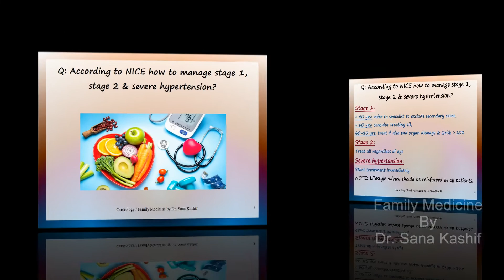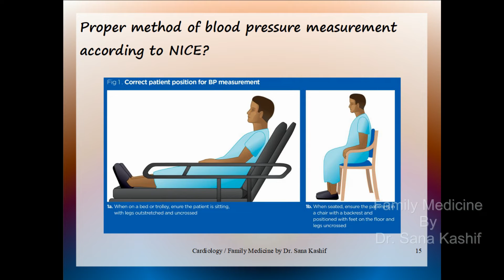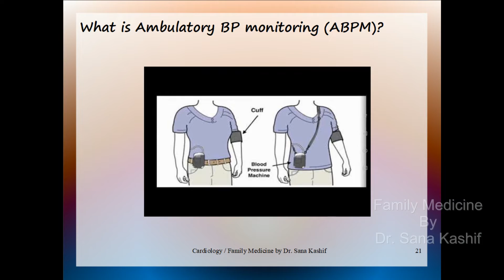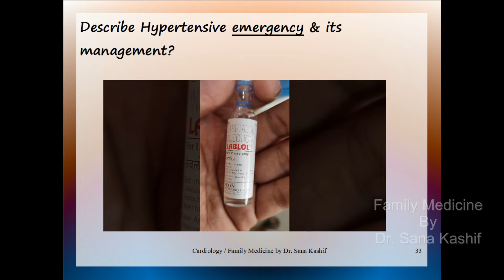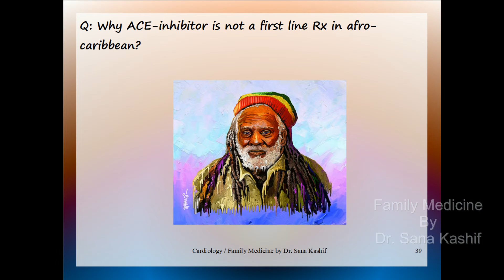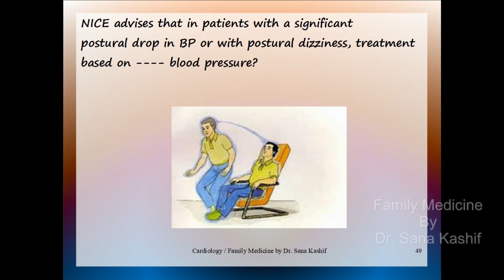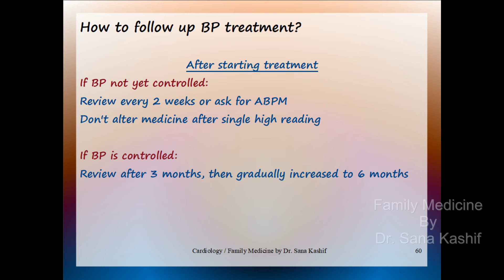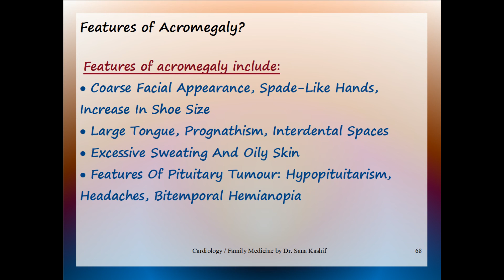Hypertension-1, PROMETRIC, Mrcgp, Mcps Family Medicine, passmedicine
FLASHCARDS FOR QUICK REVISION: 100% Syllabus covered

The essential books for preparing for any  Family Medicine exams are:
1. Oxford Handbook of General Practice and
2. Swanson's Family Medicine Review

Also, go through my Flashcards for quick revision.

If you have any queries join our Facebook group Family Medicine by Dr. Sana Kashif and post questions there.

Good luck with your coming Exam!

These flashcards contain information about Family medicine and will help pass the following family medicine exams,
1. Mrcgp & Mrcgp international By royal college of United kingdom
2. MCPS family medicine by College of physician & surgeon (CPSP) Pakistan
3. DHA exam: Dubai Health Authority Dubai
4. MOH exams: Ministry of health Sharjah, UAE, Kuwait
5. DHCA exam: Dubai Healthcare city
6. HAAD exam: Health Authority Abu Dhabi
7. OMSB exam: Oman Medical Speciality Board
8. NHRA exam: National Health Authority Bahrain
9. SMLE: Saudi Medical Licensing Exam
10. QCHP exam: Qatar counsel for health care practitioners.